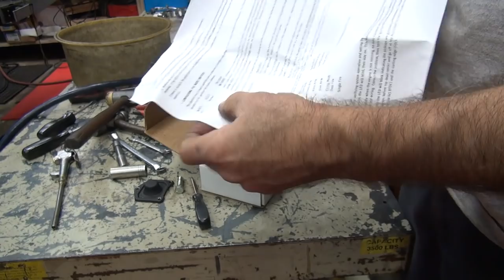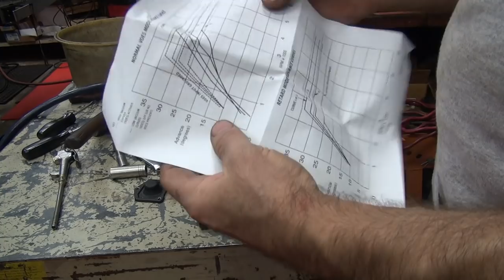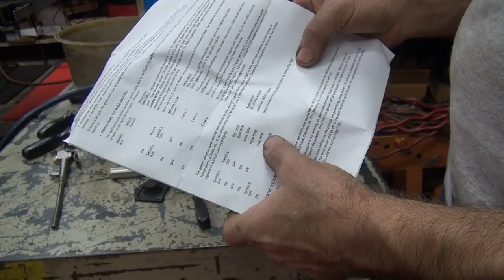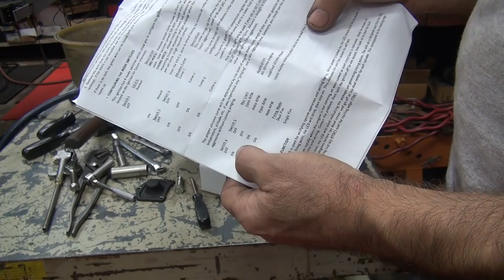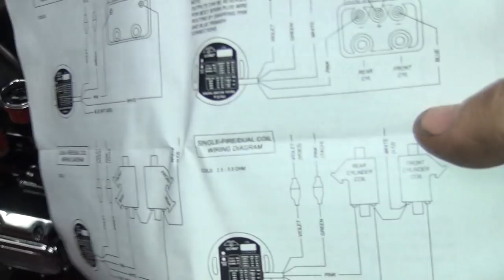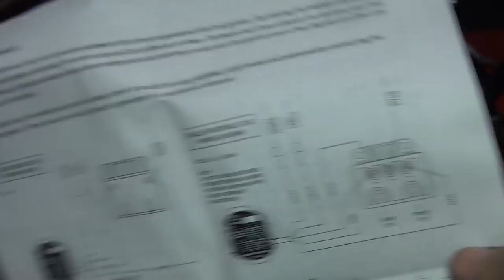#102 s&s 93ci evo, pan no oil pressure motor repair 1999 panhead bobber harley by tatro machine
jeno just converted his 80ci evo motor chopper harley by installing an s&s alt/gen 93ci evo with a panhead rocker box conversion. the motor was basically new except it had around 250 miles on it and had been sitting for around 12 years.
the only problem is that he has no oil pressure. the motor looked new on the inside but now he needs help. see what happens after i start too diagnostic the problems.
no job is easy here at tatro machine.
tatro